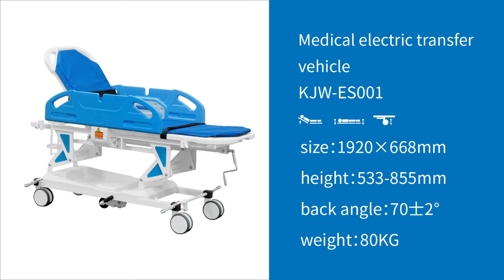How to operate a hospital stretcher when in emergency?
What is a hospital stretcher ?

    A hospital stretcher is an equipment used for transferring patients  who require medical care while in emergency situations out of hospital by EMS(emergency medical services).

   Different from a traditional stretcher (carried by 2 or more people), our hospital stretchers are wheeled stretchers (also known as a trolley, bed or cart). It is equipped with different height frames, castors or tracks.

   It is more convenient and better saves labor power for nursing staff to move patients, and make more comfortable for patients, than a traditional stretcher.